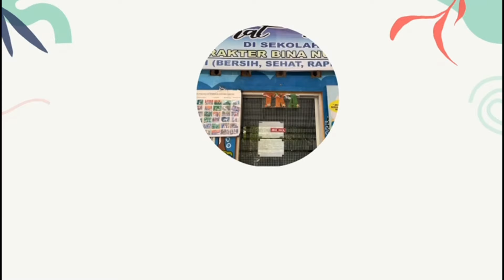Hari Kartini anak TK Bina Nusantara Buntok